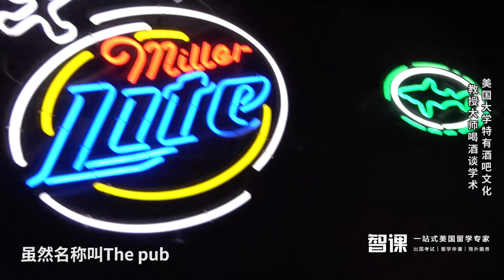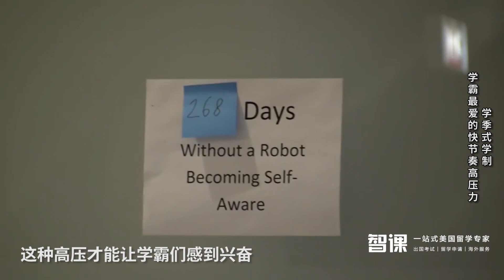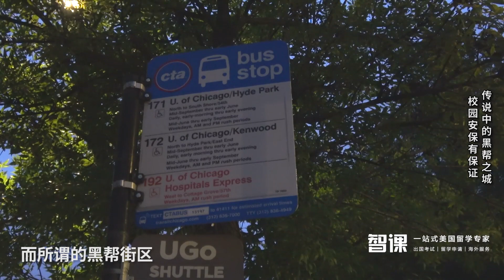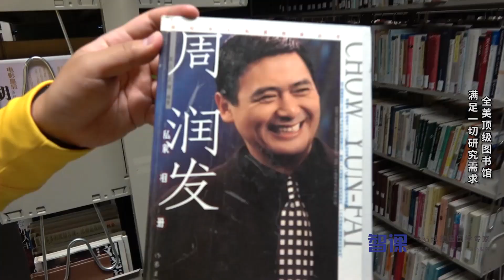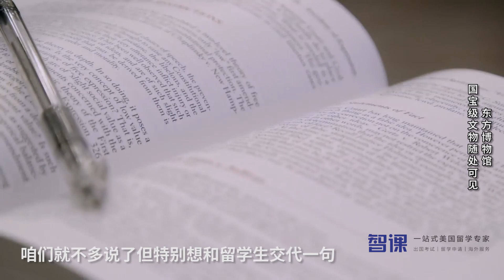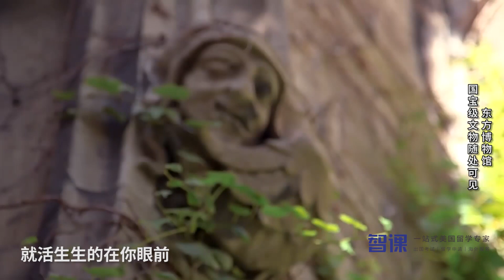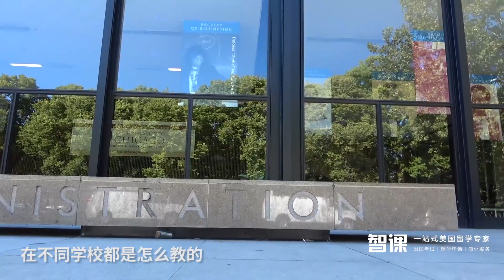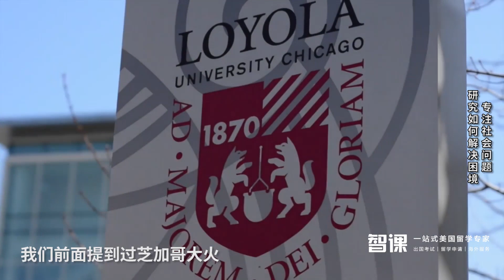【美国探校】芝加哥大学：夜探美国最拼命大学 黑帮三面环绕 让快乐去死的地方